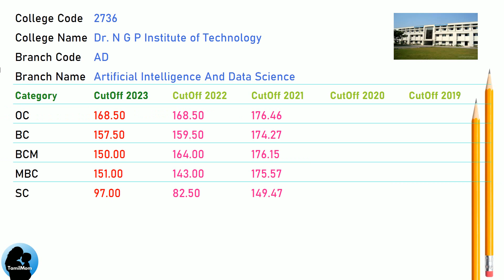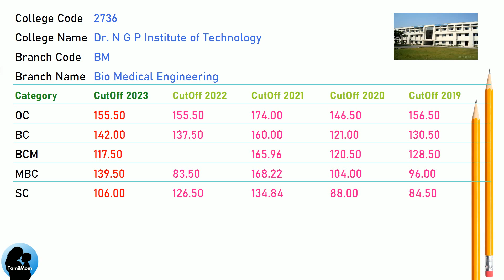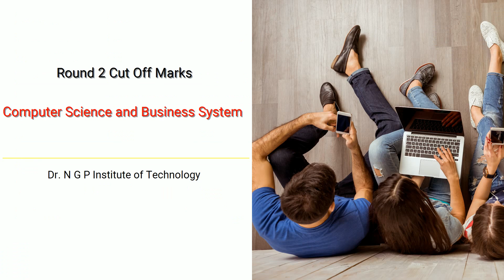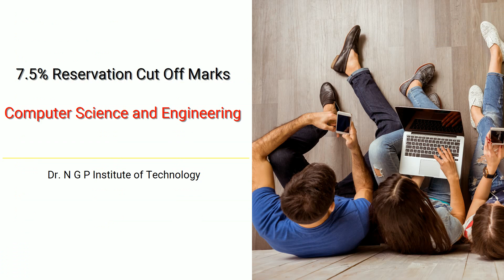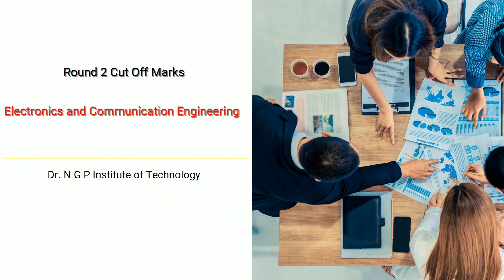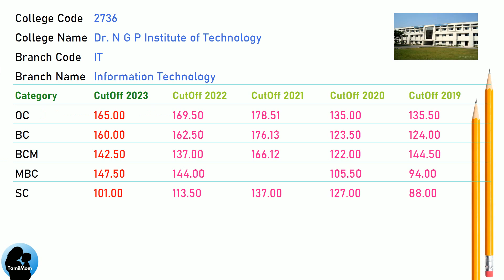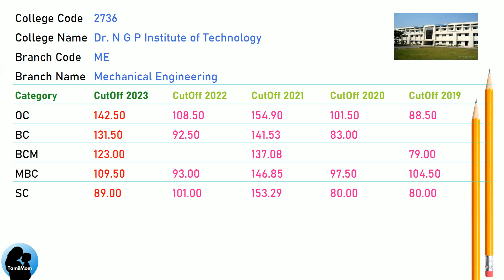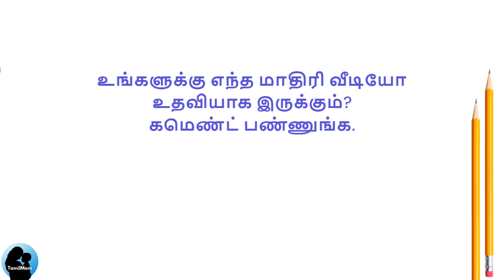TNEA 2024 🔥| Dr. NGP Institute of Technology Coimbatore | Round 1 | Round 2 | 7.5 Reservation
In this informative video , we delve into the admission process for aspiring engineers in Tamil Nadu. Join us as we explore the Dr. NGP Institute of Technology, TNEA Counselling Code 2736 and uncover the cut off scores for different engineering disciplines.

Dr. NGP Institute of Technology Cut Offs Covered in this video:
TNEA Cut Off for Dr. NGP Institute of Technology Kalapatti Road Coimbatore in Artificial Intelligence And Data Science
TNEA Cut Off for Dr. NGP Institute of Technology Kalapatti Road Coimbatore in Bio Medical Engineering
TNEA Cut Off for Dr. NGP Institute of Technology Kalapatti Road Coimbatore in Computer Science And Bussiness System
TNEA Cut Off for Dr. NGP Institute of Technology Kalapatti Road Coimbatore in Civil Engineering
TNEA Cut Off for Dr. NGP Institute of Technology Kalapatti Road Coimbatore in Computer Science And Engineering
TNEA Cut Off for Dr. NGP Institute of Technology Kalapatti Road Coimbatore in Electronics And Communication Engineering
TNEA Cut Off for Dr. NGP Institute of Technology Kalapatti Road Coimbatore in Electrical And Electronics Engineering
TNEA Cut Off for Dr. NGP Institute of Technology Kalapatti Road Coimbatore in Information Technology
TNEA Cut Off for Dr. NGP Institute of Technology Kalapatti Road Coimbatore in Mechanical Engineering
TNEA Cut Off for Dr. NGP Institute of Technology Kalapatti Road Coimbatore in Computer Science And Engineering (Cyber Security)

🔍 Programs Covered:
Computer Science And Bussiness System
Civil Engineering
Information Technology
Mechanical Engineering
Computer Science And Engineering (Cyber Security)

Chapters for Dr. NGP Institute of Technology cut off marks :
00:00:00: Welcome to TamilMom
00:00:09 TNEA Cut Off for Dr. NGP Institute of Technology in Artificial Intelligence And Data Science
00:01:17 TNEA Cut Off for Dr. NGP Institute of Technology in Bio Medical Engineering
00:02:25 TNEA Cut Off for Dr. NGP Institute of Technology in Computer Science And Bussiness System
00:03:16 TNEA Cut Off for Dr. NGP Institute of Technology in Civil Engineering
00:04:07 TNEA Cut Off for Dr. NGP Institute of Technology in Computer Science And Engineering
00:05:15 TNEA Cut Off for Dr. NGP Institute of Technology in Electronics And Communication Engineering
00:06:06 TNEA Cut Off for Dr. NGP Institute of Technology in Electrical And Electronics Engineering
00:06:57 TNEA Cut Off for Dr. NGP Institute of Technology in Information Technology
00:08:05 TNEA Cut Off for Dr. NGP Institute of Technology in Mechanical Engineering
00:08:56 TNEA Cut Off for Dr. NGP Institute of Technology in Computer Science And Engineering (Cyber Security)